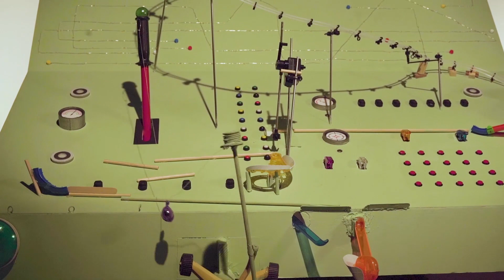Kereta Thomas & Friends | Diesel 10 Menjatuhkan Batu Besar | Kereta Api | Animasi | Kartun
Thomas & Friends adalah kartun kereta api populer yang berisi cerita inspiratif dan edukatif (bersifat mendidik) untuk anak-anak usia 2-7 tahun di berbagai zaman.

Berkisah tentang kehidupan Thomas dan sahabat-sahabatnya di Pulau Sodor. Thomas, Percy, Gordon, Edward, hingga Bertie si bus dan Harold si helikopter. Setiap hari, mereka beraktivitas dengan rajin dan selalu bersemangat menerima tugas dari Pak Pengawas Gendut. Tidak hanya itu, mereka juga sangat suka membantu sesama.